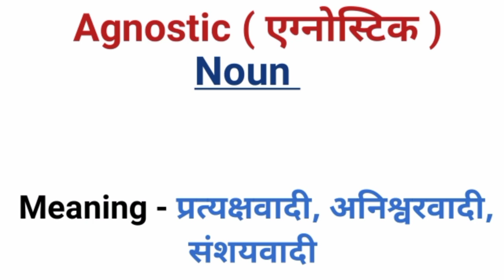Agnostic ka meaning kya hai / Agnostic ka kya matlab hai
Agnostic को हिन्दी मे क्या बोलते है?
Agnostic का हिन्दी मीनिंग क्या है?
Agnostic का हिन्दी मतलब क्या है?